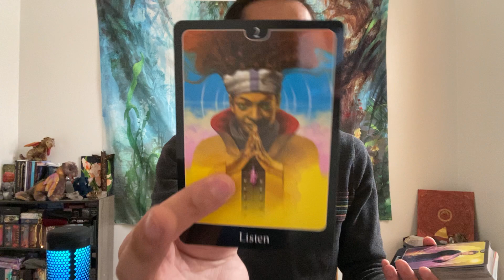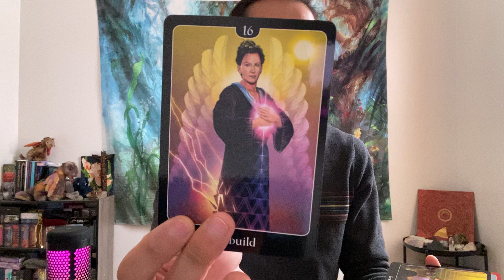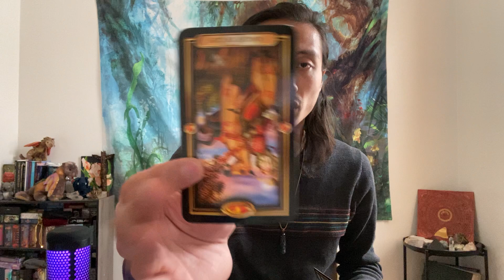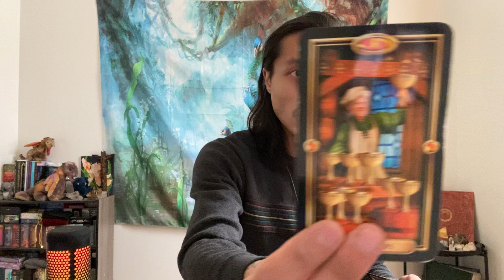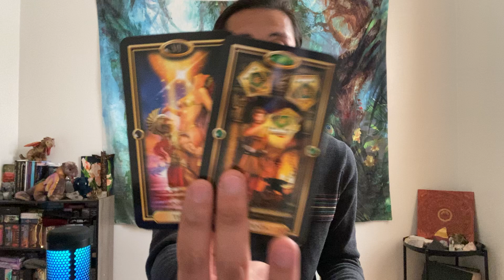Libra - No Longer Resisting Change & Accepting It Gracefully!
This is a general reading on what you can expect for New Moon In Pisces occurring on March 2nd, 2022 for Leo in Sun, Moon, Rising, and Venus signs. We will take a look at what you can expect, what you need to know, and what is surrounding you. Feel free to apply this to your own unique situation. Keep in mind that this can be in anything.

Easy Tarot